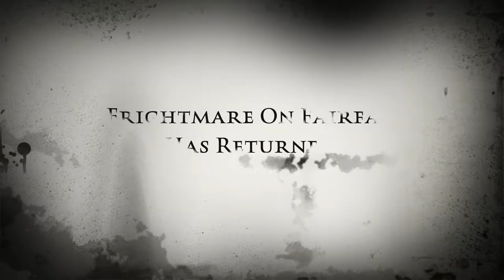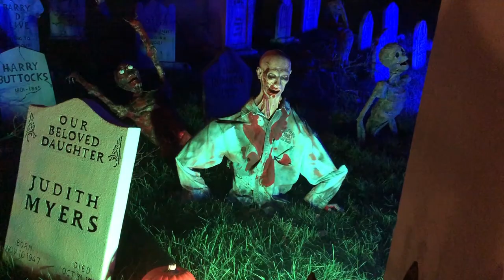FrightMare on Fairfax 2021 (short)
Pics and video's of the outside and inside of FrightMare on Fairfax.